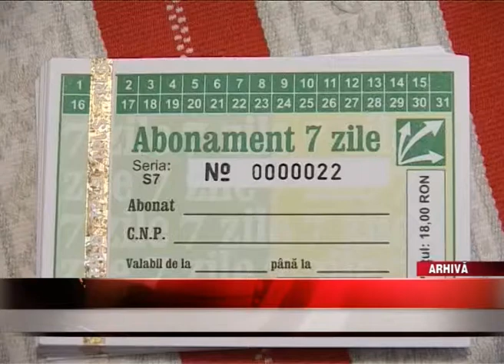TPL cere scumpirea biletelor